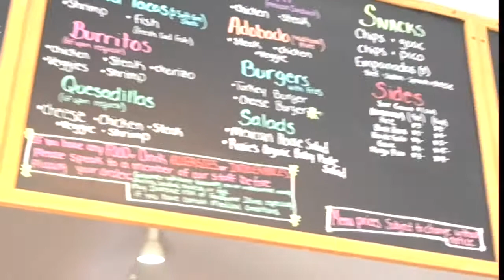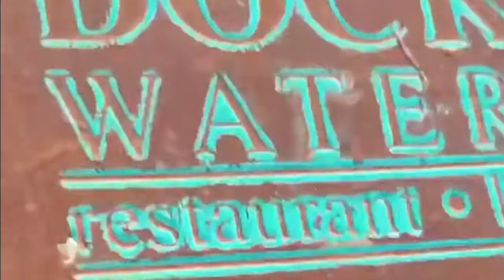Forever Summer Hamptons Episode 1 - 2022 🌊🧜🏼‍♀️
Summer in the Hamptons is all about sun, sand, and surf, and luckily the choices are dizzying. The Hamptons has miles of world-class ocean! CARE TO TRAVEL WITH US BEHIND THE SCENES OF OUR FAVE PARTS OF SUMMER? ;)

TIMESTAMPS:
00:00 INTRO
00:36 HAMPTONS SUMMER HOME
00:45 HAMPTONS HOME BEDROOM
01:06 WESTHAMPTON BEACH - MAIN STREET
01:14 PARKING IN THE HAMPTONS ;)
01:19 TIKI JOES CUPSOGUE - LONG ISLAND, NY
01:41 SUMMER FITNESS FUN
02:00 DANCING IN THE OCEAN WESTHAMPTON BEACH
03:42 BEACH HOUSE POOL PARTY
04:00 POOLSIDE FUN
05:00 DOCKERS WATERSIDE RESTAURANT